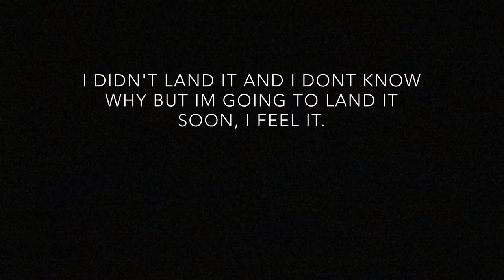double full attempts on grass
All my attempts but I'm not really sure why I can't land it. Someone please help me.